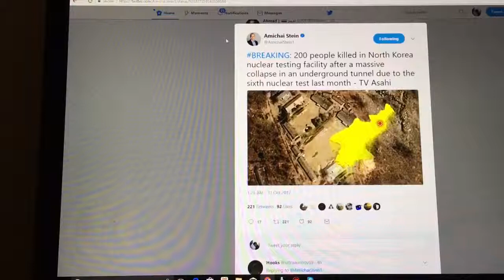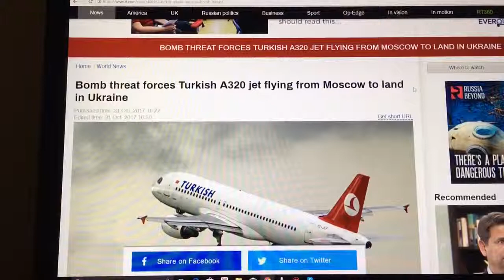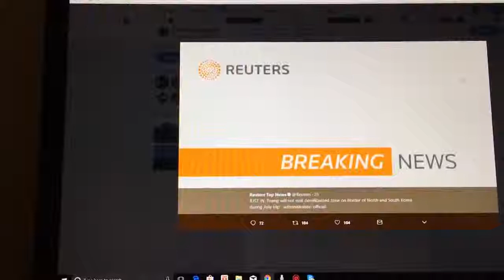russia launches cruise missiles against isis in syria